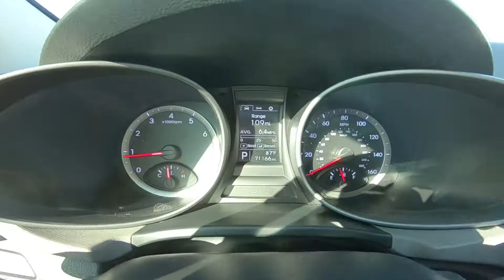2014 Hyundai Santa Fe Sport